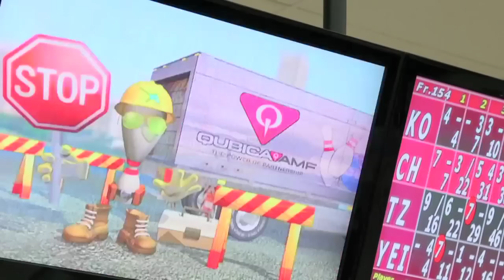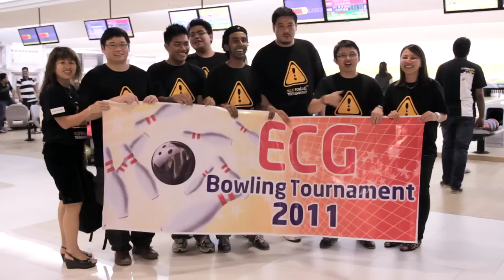Intel ECG Bowling Tournament 2011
Held at Premier Lanes, Sunshine